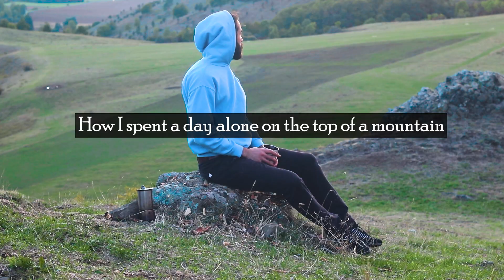HOW I SPENT A DAY ALONE ON THE TOP OF A MOUNTAIN | HIKING | CAMPING | A DAY IN NATURE MOUNTAIN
Hi guys!
Happy to share my own journeys with you all!
I love to go hiking and camping alone! and sometimes with my friends..
Tell me about you?
In this video you'll see me setting the fire with some wood (using my lovely ax), having some grilled eggplant and corn then relaxing a little bit before heading my way back home.

 photography : Yousef Mrstany